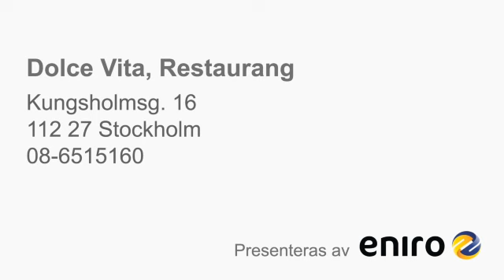restaurang - STOCKHOLM Dolce Vita, Restaurang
Dolce Vita, Restaurang i STOCKHOLM Söker du efter restaurang eller servering ? Kontakta då Dolce Vita, Restaurang på 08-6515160, eller kom förbi oss på Kungsholmsg.16 i STOCKHOLM. För mer information, besök gärna vår profilsida via länken ovan.